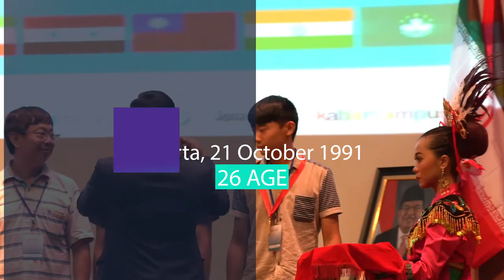VIDEO PROFILE MUHAMMAD BUDIMAN